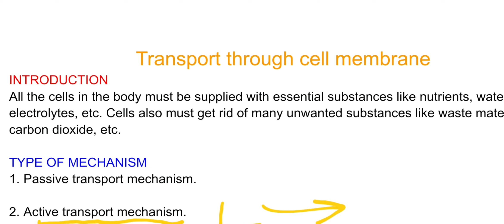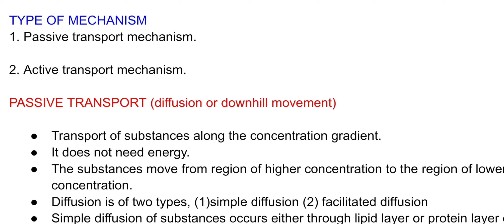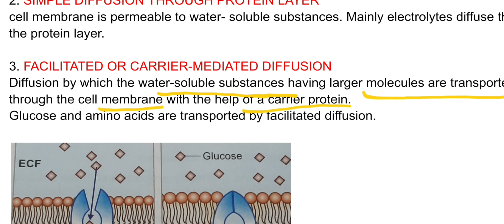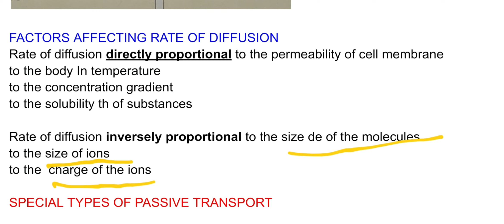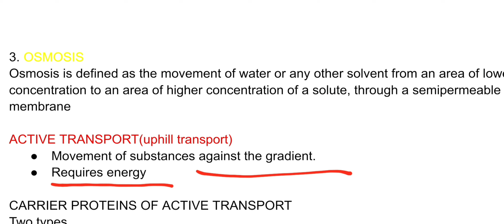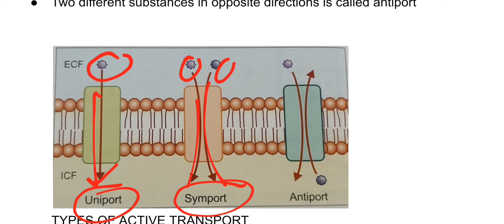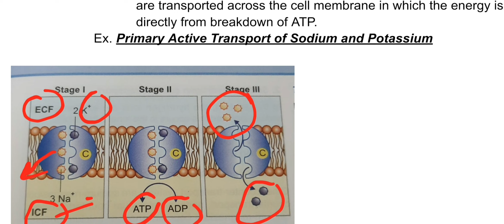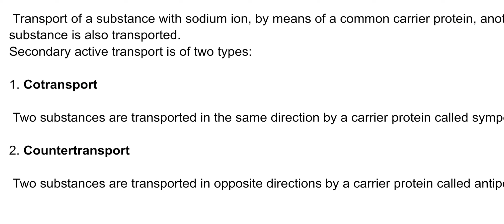Transport through cell membrane(Short Notes exam preparation) full details easy learning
cell transport
active transport
passive transport